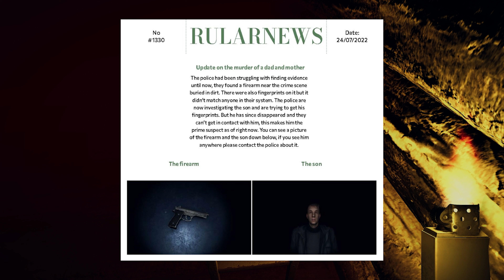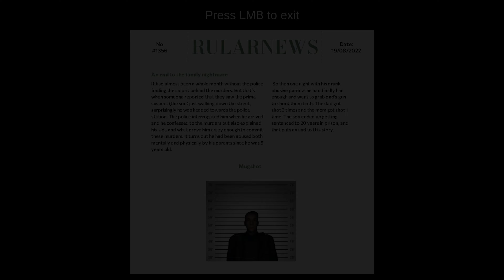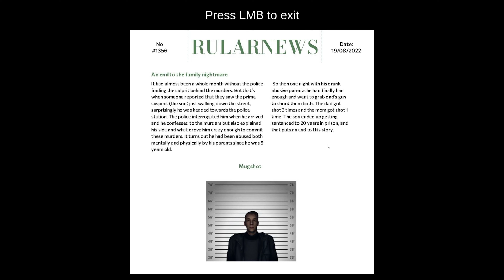Cultists Break Into My Home And Try To Feed Me MEAT | Never Ending Nightmare | Indie Horror Game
MEAT. A taste so good it is almost irresistible. but where did they get this delicious meat?
In this story, we will try to remember what led us to this point in our life and why we have become involved in a cult. Our memories are the only thing that will save us and we must go through each experience again for the first time. Find out what happens on this episode!